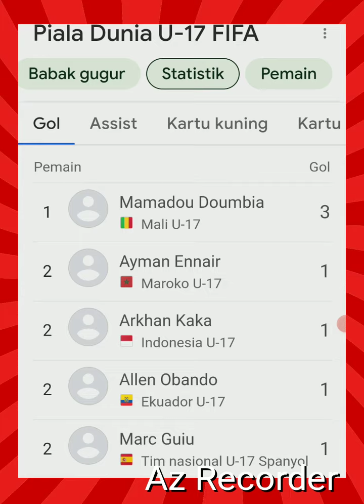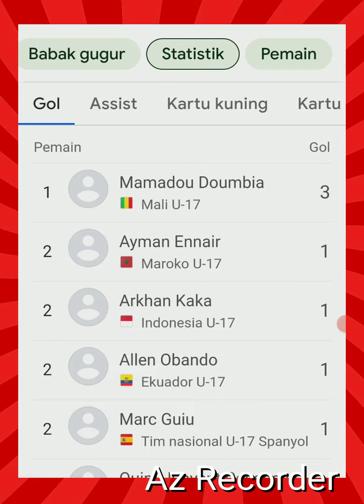Hasil & klasemen sementara piala dunia u17 | Hari pertama